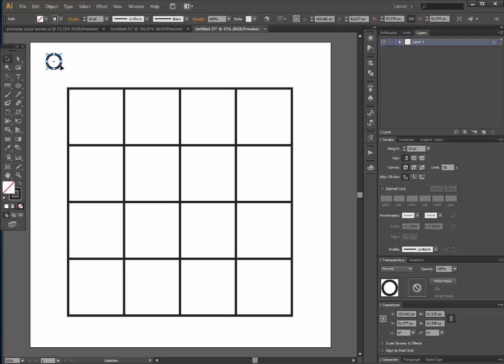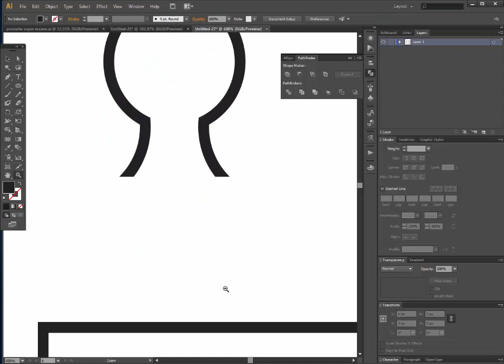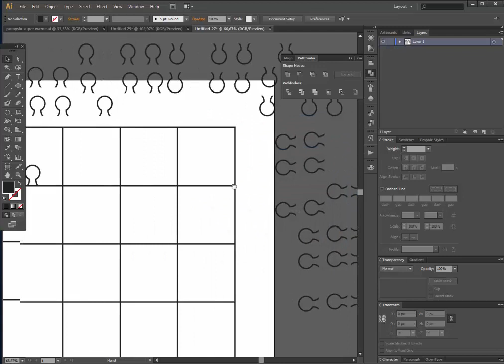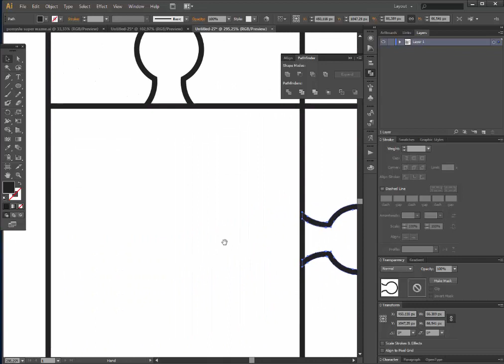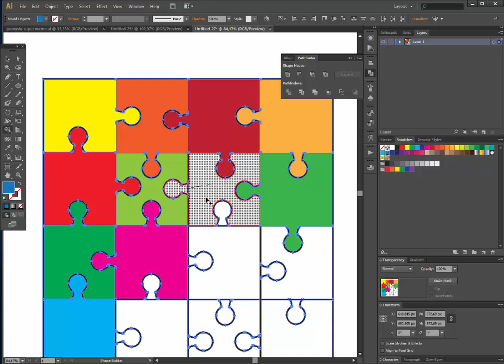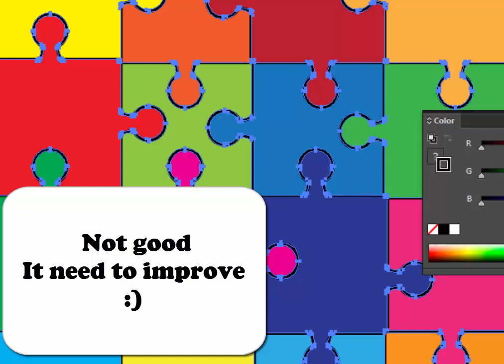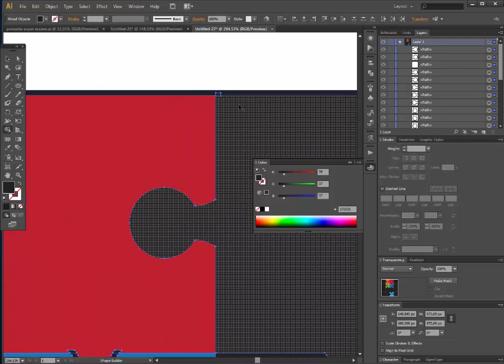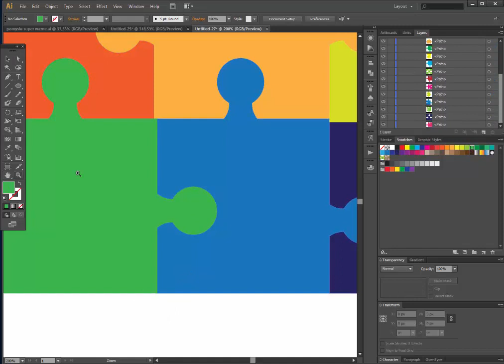Puzzle background - Adobe Illustrator cs6 tutorial. How to draw puzzle jigsaw wallpaper.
Don't know How to make a maze in illustrator?

Don't know how to create any texture?